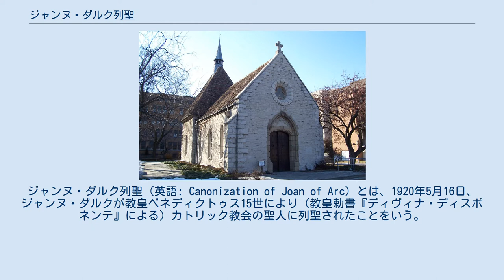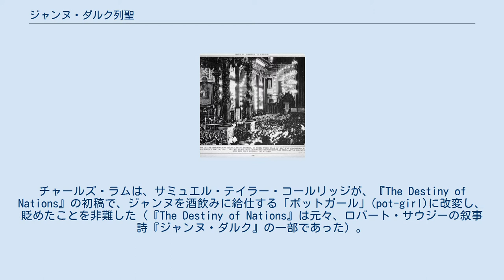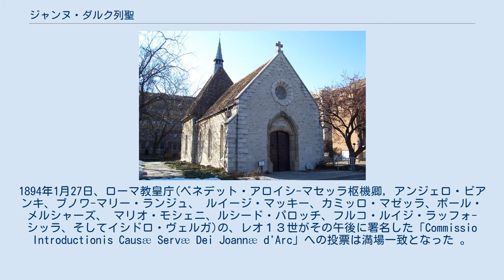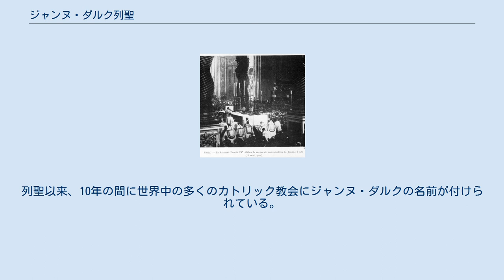ジャンヌ・ダルク列聖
ジャンヌ・ダルク列聖（英語: Canonization of Joan of Arc）とは、1920年5月16日、ジャンヌ・ダルクが教皇ベネディクトゥス15世により（教皇勅書『ディヴィナ・ディスポネンテ』による）カトリック教会の聖人に列聖されたことをいう。
 1431年、ジャンヌ・ダルクはイングランド支持の聖職者により裁判にかけられ、異端として火刑に処されたが、死後の再審により1456年に復権。
1869年に、フランスのオルレアンの司教フェリックス・デュパンルーがジャンヌの列聖を申請した。
1909年4月18日にローマ教皇ピウス10世により列福。
その後、1920年5月16日に教皇ベネディクトゥス15世により列聖される。
そして、フランスのカトリック教徒とフランスのためにイングランドと戦うことを神によって命じられたという話に触発された兵士たちの守護聖人となる。
多くのフランス政権はジャンヌの崇敬を奨励し、フランス第三共和政は1905年の政教分離の前に列聖嘆願書に賛成していた。
 宗教裁判所によって破門されたか、調査された他の聖人と同様に、(例えばアレクサンドリアのアタナシオス、アビラのテレサと十字架のヨハネ)ジャンヌは審問の法廷によって審理された。
ジャンヌの場合は、法廷はルーアンのヴィユ・マルシェ広場で彼女の処刑に至って、イングランド(北フランスを占領していた)によって影響されていた。
フランスが1449年にルーアンを取り戻したとき、一連の調査は開始された。
ジャンヌの生存している家族、母のイザベル・ロメと2人の兄ピエール・ダルクとジャン(オルレアンの包囲戦でジャンヌと共に戦った)は、教皇ニコラウス5世にジャンヌの事件の再審を請願した。
正式な訴えは、教皇カリストゥス3世の庇護を受け、ジャン・ブレアル異端検察総監によって、1455年に行われた。
イザベルは、ノートルダム大聖堂で上告事件を審理する裁判の開会式で熱のこもった訴えで彼女の娘の名誉を明らかにすることを求める演説した。
ブレアル異端検察総監は教会法に違反した法廷によって処刑された殉教者として記述した事件の証拠をまとめ、1456年7月7日にジャンヌの前判決が破棄され、有罪判決の無効が宣言された。
オルレアン市は1432年から毎年ジャンヌを記念し、1435年以降は、包囲の解除を中心とする宗教的な演劇を行った。
その演劇は、ジャンヌが天使に導かれる神聖な救済者として表現されている。
 訴えの後まもなく、教皇ピウス2世は回顧録で、ジャンヌについて賛成を示す箇所を書いている。
 宗教戦争の間、プロテスタントの団体と戦うために組織されたカトリック連盟の象徴としてジャンヌは用いられた。
 そして、匿名の著者はジャンヌの伝記を著した。
それは、1500年頃に「教皇ルイ12世の命令によって」編集されたと述べた。
 ジャンヌが君主国に奉仕した敬虔なカトリック教徒であったので、ジャンヌの個人崇敬はフランス革命の指導者たちによって反対された。
彼らはオルレアンの包囲戦の解放を毎年祝うことを禁止し、そして、剣とバナーを含むジャンヌの遺物は破壊された。
1571年にオルレアンの人々によって建立されたジャンヌ像(1568年にプロテスタントによって破壊されたものを置き換えた)は、溶かされて大砲となった。
 ナポレオンは、1803年に次のように記している。
 「フランスの独立が脅かされる時は、優れた英雄が出て必ず奇跡をもたらしてくれることを、あの有名なジャンヌ・ダルクは証明している。」 — 『奇跡の少女ジャンヌ・ダルク』　2頁 翌年の1804年にナポレオンは皇帝となるが、彼は自己の権威を正当化するため、そしてフランス国民の国粋主義を高揚させるためにジャンヌを利用できると認識していた。
ナポレオンは、オルレアン市が年に一度、「オルレアン包囲戦からの解放」の日を祝うことを許し、オーギュスタン・デュプレに記念コインを鋳造するよう命じた 。
そして、ジャン-アントワーヌ・シャプタルはオルレアン市長に市議会による決議がエドム-フランソワ-エティエンヌ・ゴワによるジャンヌ像を建立することを承認したと報告した。
 ゴワの作品は1855年にドフィーヌ広場へ移転され、デニス・フォヤティエによるジャンヌ像に置き換えられた。
 最初の全編のジャンヌの伝記はニコラス・レンゲル・デュ・フレノワとクレマン・シャルル・フランソワーズ・デ・ラヴェルディと認められているが、数人のイングラン...